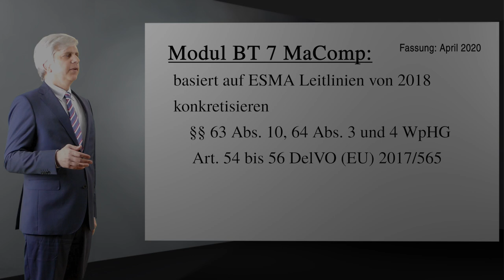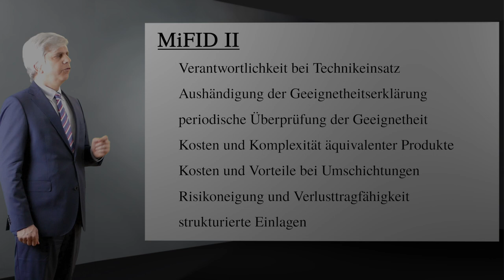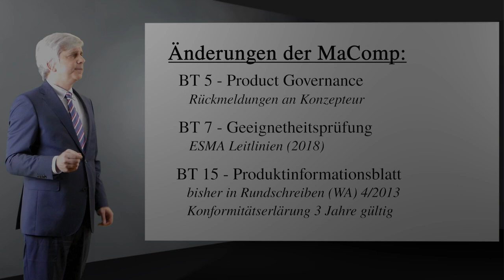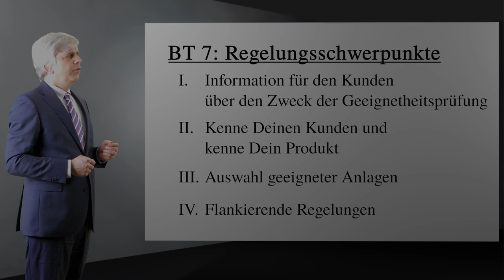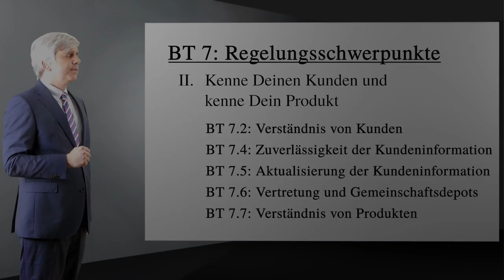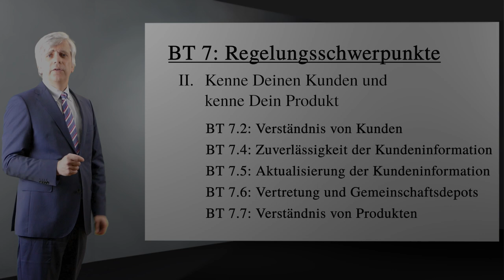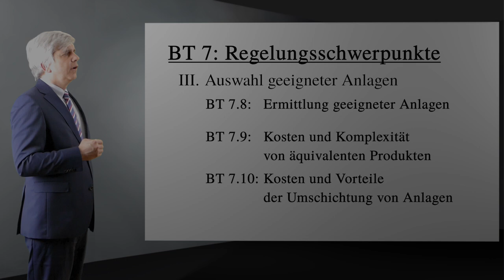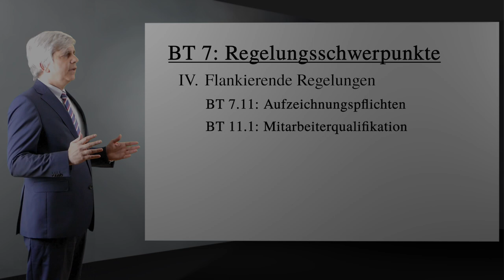MaComp Überarbeitung BT7 (April 2020)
Die BaFin hat ihre Mindestanforderungen an die Compliance-Funktion (MaComp) überarbeitet und die neue Fassung am 29. April 2020 veröffentlicht. Das Modul BT 7, das sich mit der Geeignetheitsprüfung befasst, wurde den ESMA-Leitlinien aus dem Jahr 2018 angepasst. Es gibt zudem Erleichterungen bei der Produktüberwachung für Wertpapierdienstleister, die Anlagen vertreiben, und die Gültigkeit von Konformitätserklärungen wurde auf drei Jahre verlängert.

Rechtsanwalt Andreas Trapp erläutert die Änderungen und geht dabei insbesondere auf das neu gefasst Modul zur Geeignetheitsprüfung ein.